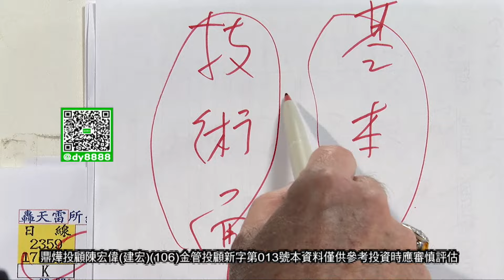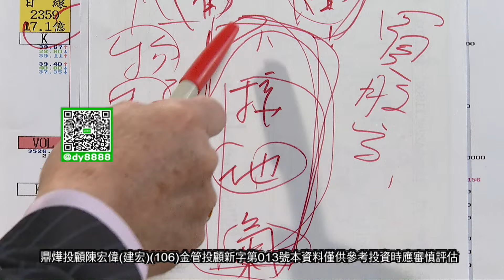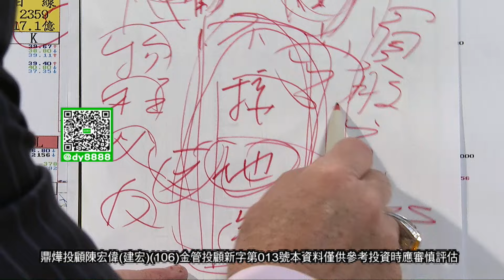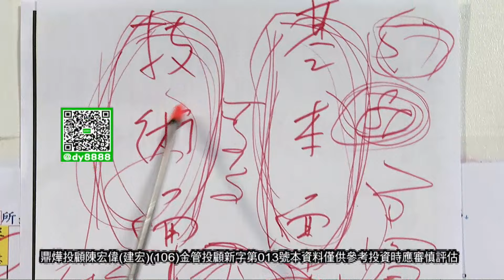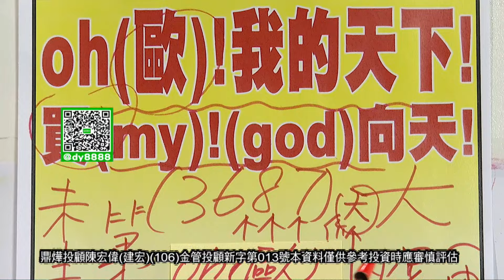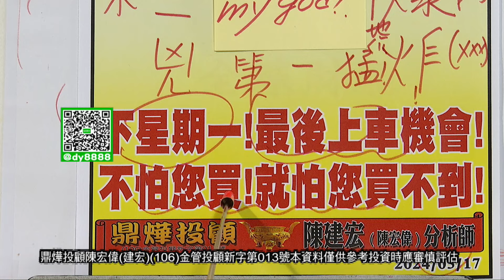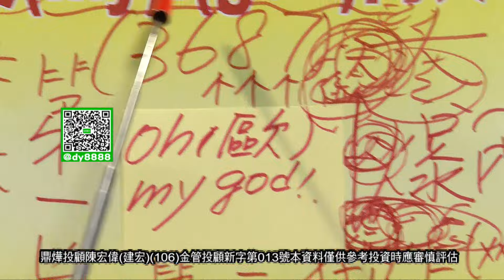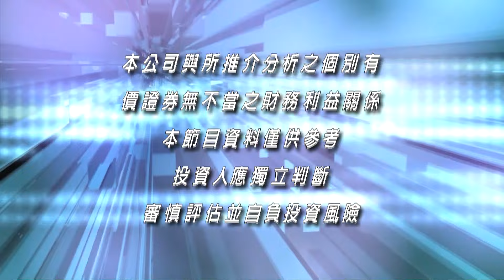20240517股市之寶 陳宏偉(建宏)分析師